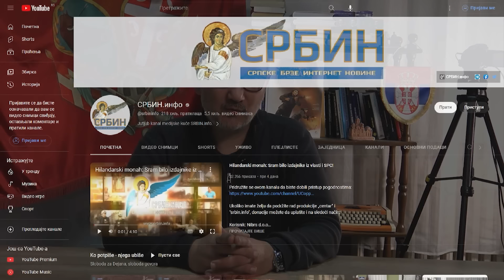Majka Jelena: U centru BGD stranci mi napali maloletnu ćerku, narodne patrole joj pružile zaštitu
U DINARIMA
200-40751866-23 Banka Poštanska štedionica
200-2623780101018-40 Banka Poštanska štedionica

U DEVIZAMA:
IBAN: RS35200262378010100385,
SWIFT: SBPORSBG ,